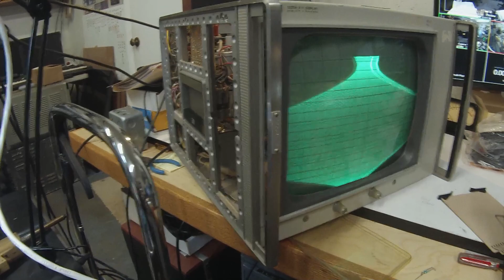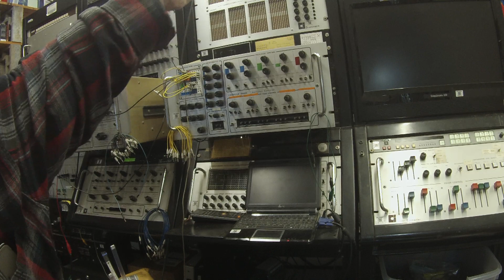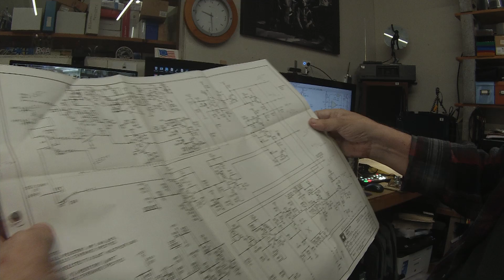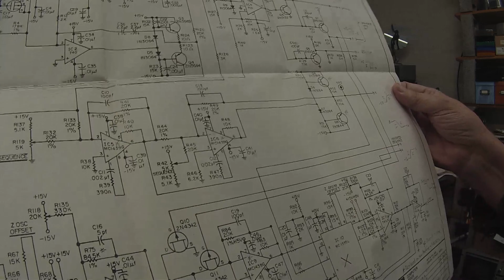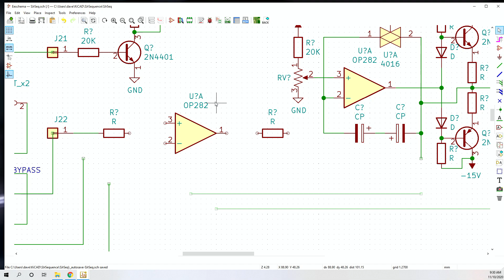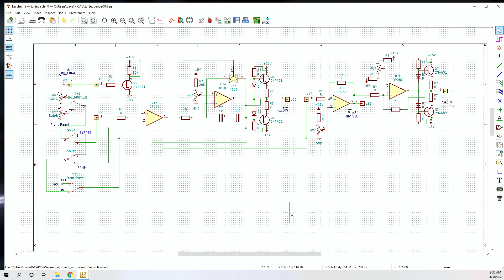20201110 1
Working on a Scanimate CPU chassis